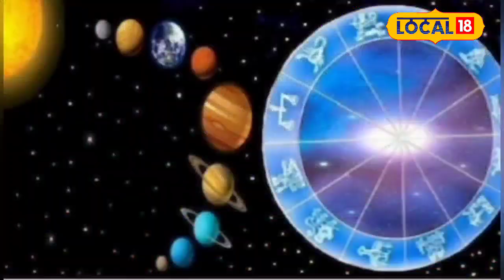Astro Tips: ये तीन गृह मिलकर बना रहे राजयोग, इन राशि के लोगो की चमकेगी किस्मत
On February 20, Mercury is going to transit in Aquarius. In such a situation, Sun and Mercury together are creating Budhaditya Rajyoga. Also, there is going to be a conjunction of Saturn and Mercury. Amidst such condition of Sun, Mercury and Saturn, 5 zodiac signs are going to benefit a lot.
20 फरवरी को बुध कुंभ राशि में गोचर करने जा रहे हैं. ऐसे में सूर्य और बुध मिलकर बुधादित्य राजयोग का निर्माण कर रहे हैं. साथ ही शनि और बुध की युति रहने वाली है. सूर्य, बुध और शनि की ऐसी अवस्था के बीच 5 राशियों को खूब लाभ होने वाला है.